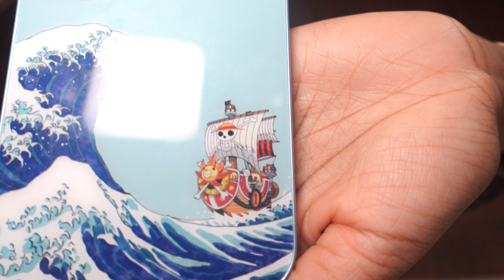I dare you to start your SELF-LOVE journey today| Week 1 - Establishing Goals| Chit Chat with me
I am beginning to feel so much more comfortable recording videos where I mostly talk about some self-development in a more talking head format. The main objective is to create INSPIRATION for you as you watch this video.

CHAPTERS:
Intro😊: 0:00 - 0:27
Welcome/Intentions for the video: 0:28 - 3:25
Foodie/BigBack: 3:26 - 4:03
Camera/SD card: 4:04 - 7:30
Anime/OnePiece: 7:31 - 9:30
TikTok & I am COLD: 9:31 - 10:30
Starting a new planner: 10:31 - 12:00
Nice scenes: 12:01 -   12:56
Chit Chat - Week 1 of self-love journey goals: 12:57 - 26:48
Outro💗: 26:49 - 27:06

🤎1st Goalpoint: 500